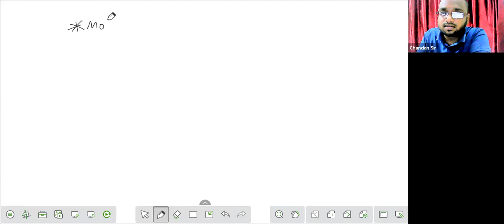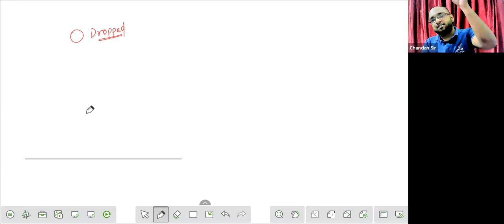Class Xi Physics 17/06/2021